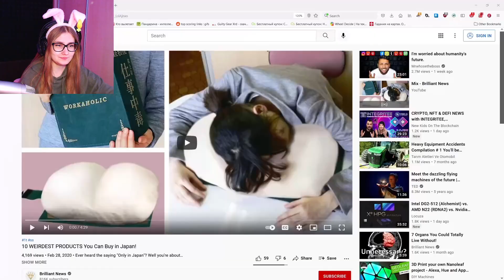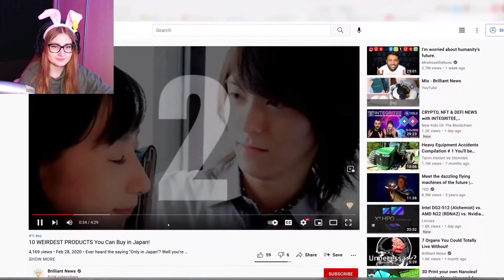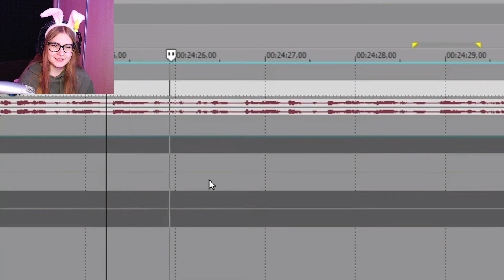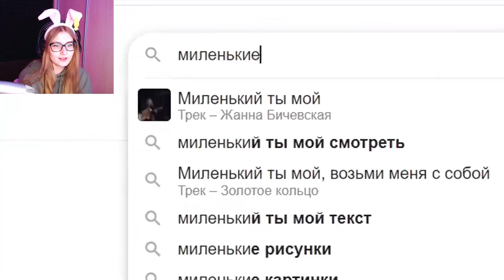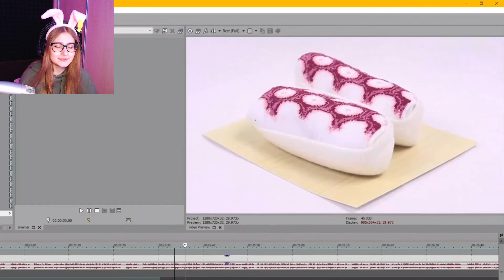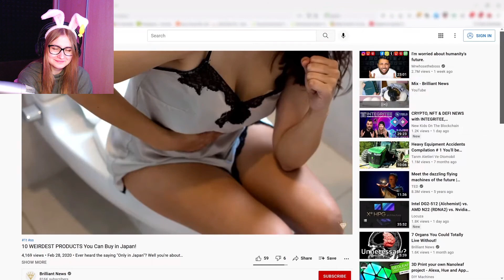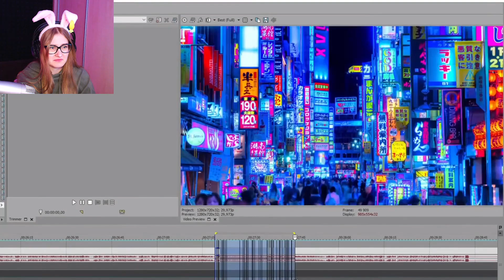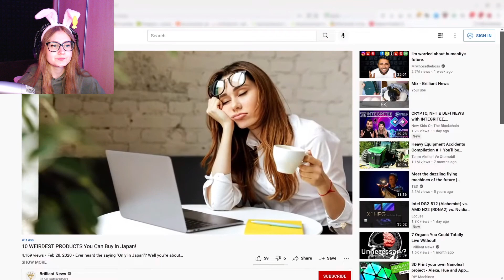МОРОЖЕНОЕ СО ВКУСОМ КОНИНЫ И ДРУГИЕ ЯПОНСКИЕ ТОВАРЫ \ Yuri The Professional \ Реакция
Прочитал?
Штраф сердечко! 💟💗